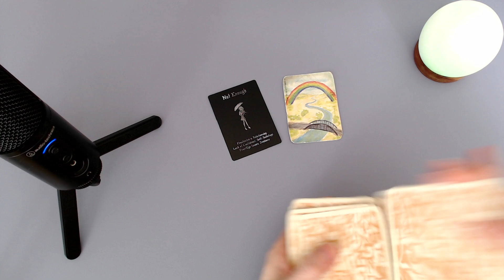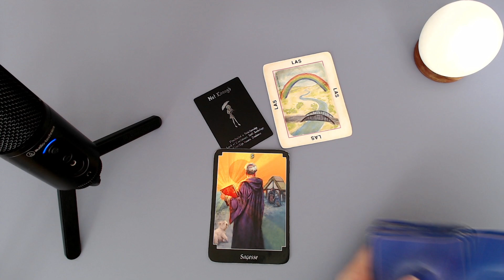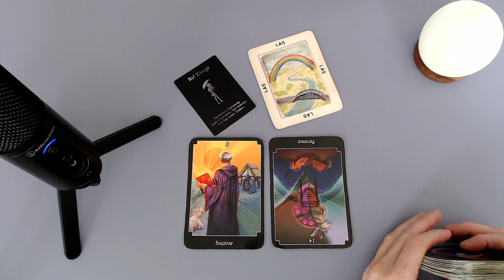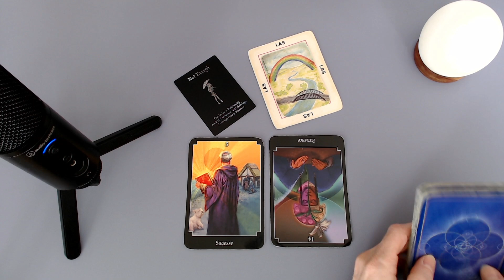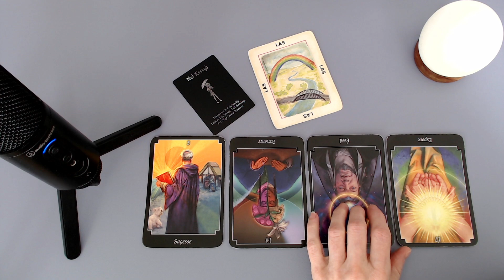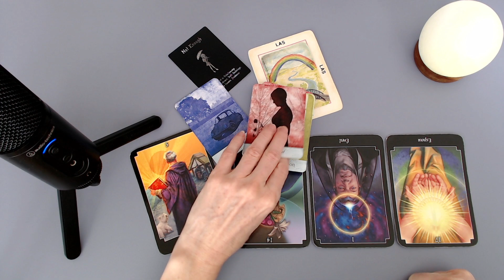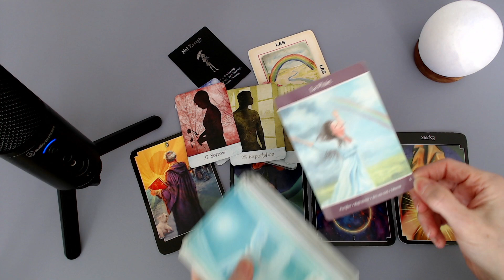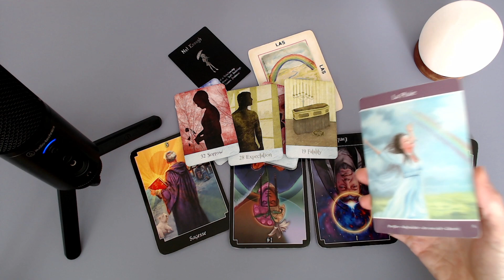Je ne suis pas la personne idéale que tu recherches. Tu veux que je sois quelqu'un d'autre! Lourd 😞